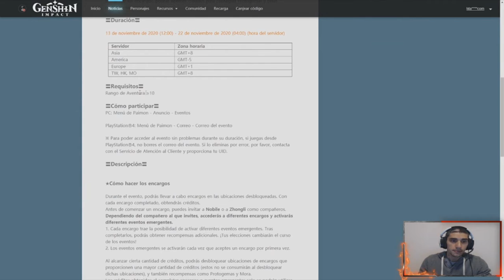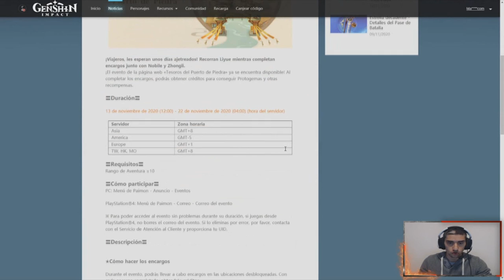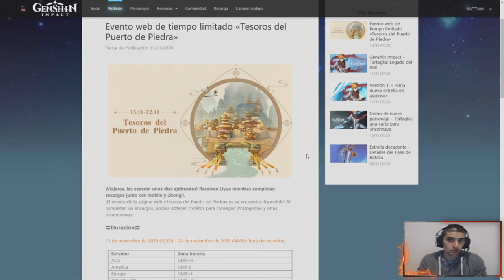Guia NUEVAS MECANICAS /// Genshin Impact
CODIGOS GRATIS:

All Regions: GENSHINGIFT
Reward: 50 Primogems and 3 Hero's Wit

All Regions: GENSHIN1111
Reward: 60 Primogems and 10,000 Mora